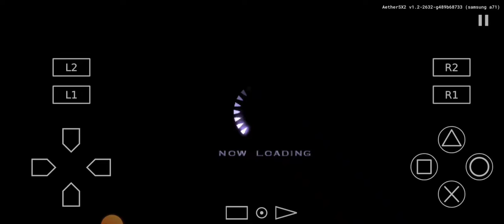KOF Maximum Impact VS Mode Ryo vs Yuri